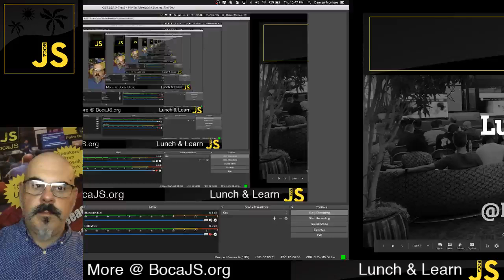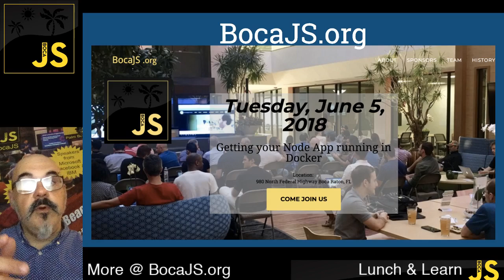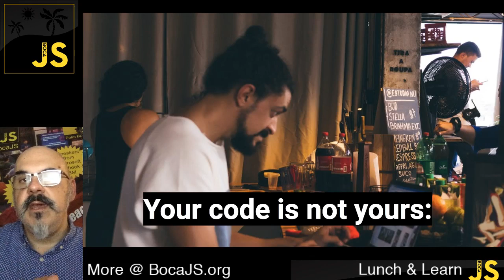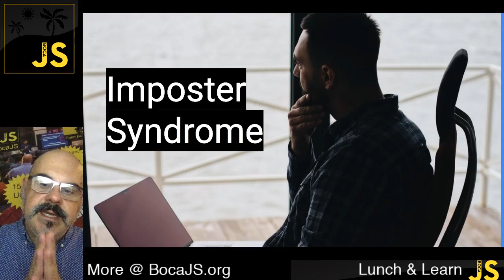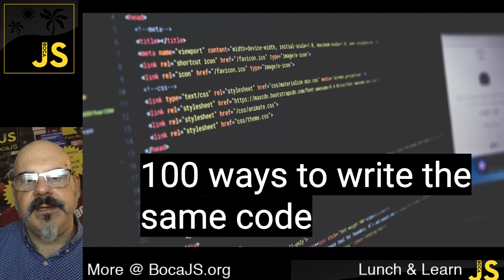Developer Secrets and Myths Debunked 🔥Boca JS - Lunch & Learn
Boca JS's Lunch & Learn series continues with "Developer Secrets and Myths Debunked"

I've created a list of Developer Secrets I think most junior (and even some senior) developers want to hear about and need to know.

The secret is we all think these things, and we all want to know the answers to.

Do join us at a regular "First Tuesday of the Month" meetings